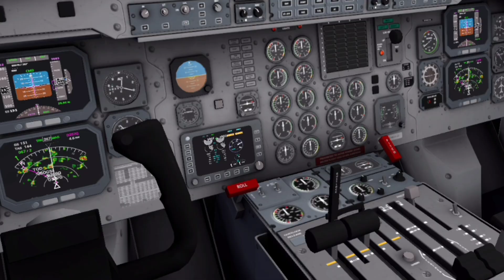When A Plane Fly's In A Blizzard -Aqeef Day Out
not for children below 6 years old.
Hi, I would like to show you a 'fictional' story about The plane that flies in a blizzard.